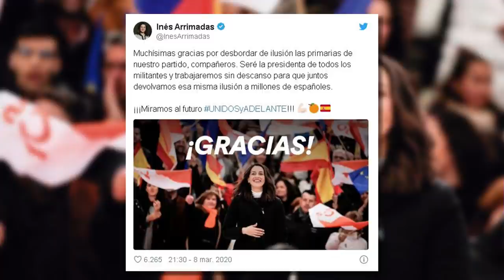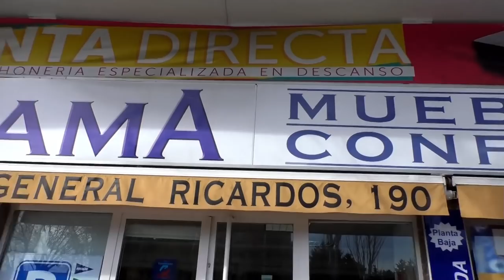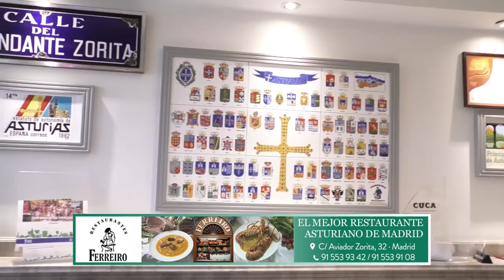Dos feminismos, dos gobiernos: Calvo y Montero fueron al 8-M con pancartas y lemas distintos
8demarzo distritotv losintocables9demarzode2020 Distrito Televisión es un canal de televisión que incluye información política, económica, deportiva y social, películas, series y documentales. Lo puedes ver en la TDT de Madrid en las frecuencias 45 (666 MHz) y 57 (760 MHz) , y en nuestro canal de Youtube